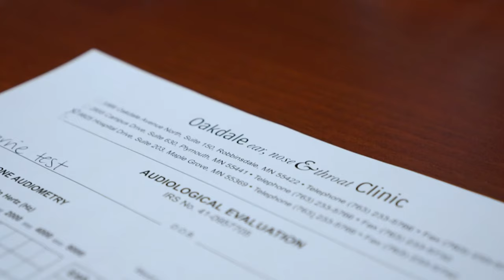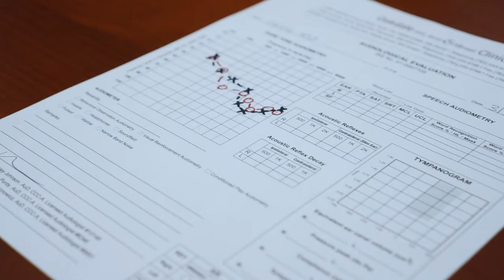Audiology expertise for better hearing: Oakdale Ear, Nose & Throat Clinic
Learn more about the comprehensive audiology care provided by our doctoral level audiologists at Oakdale Ear, Nose & Throat Clinic, including hearing screenings for all ages, hearing aid fittings, other assistive technologies, and ongoing maintenance and care.